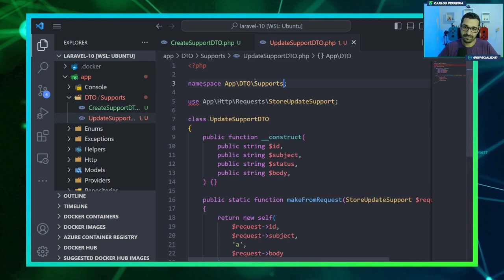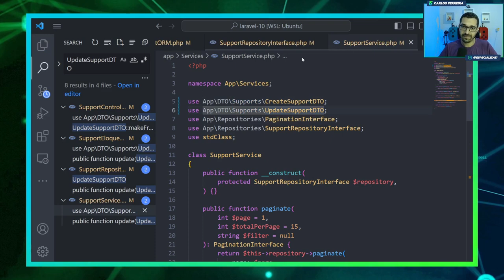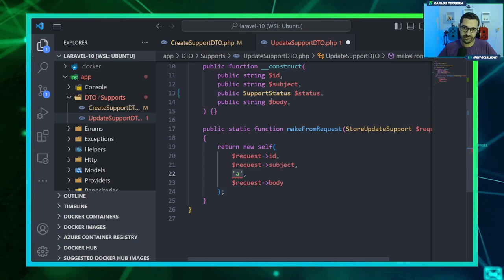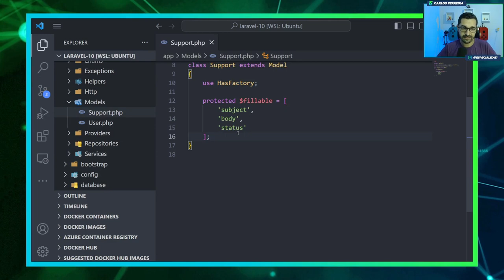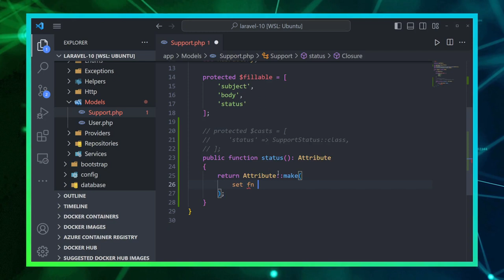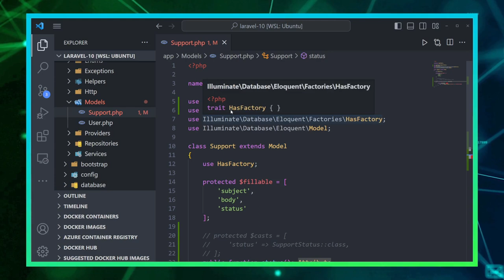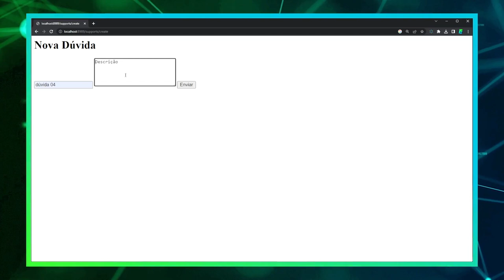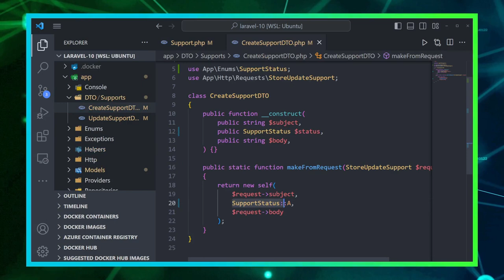Curso de Laravel 10 - #29 - Usando ENUMs no Laravel 10